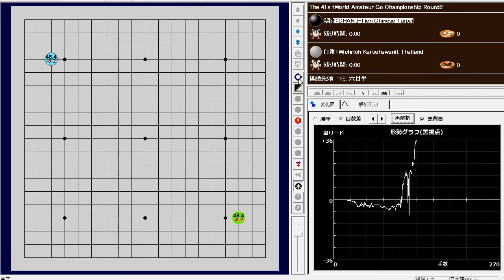CHAN I-Tien(B) vs Wichrich Karuehawanit(W) The 41st World Amateur Go Championship 2021 2R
CHAN I-Tien(B) vs Wichrich Karuehawanit(W)
The 41st World Amateur Go Championship 2021 2R

CHAN I-Tien Chinese Taipei
Wichrich Karuehawanit Thailand
DATE：June-5-2021
Result：B+R